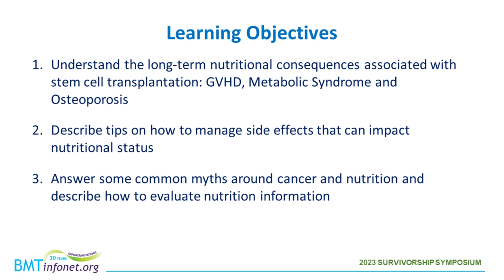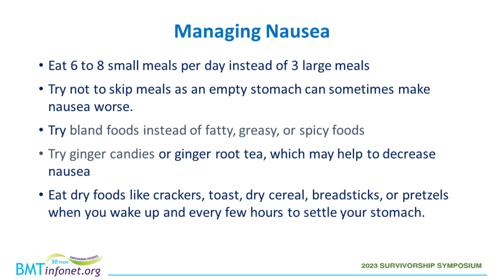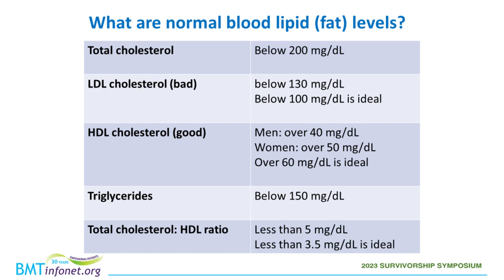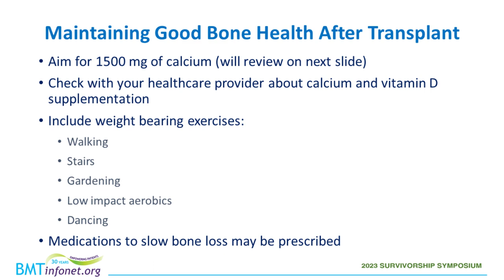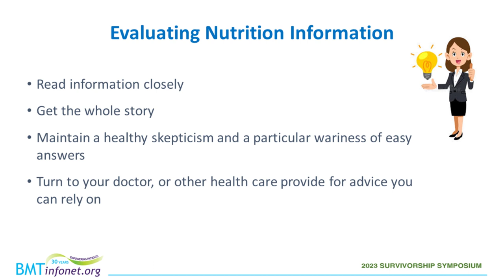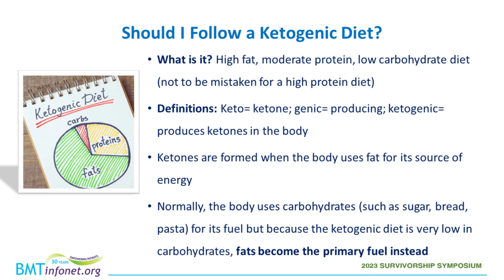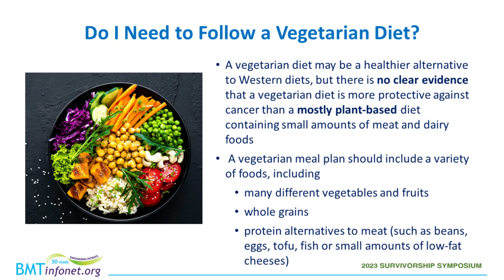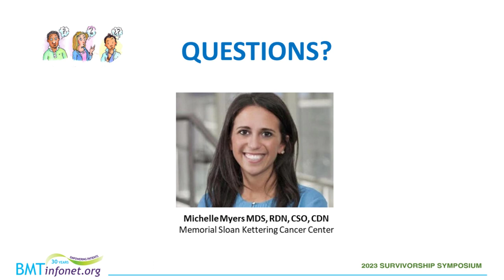Nutrition: What You Eat Does Matter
Summary: This presentation explains how to manage some common eating difficulties experienced by stem cell transplant recipients. It also discusses the impact of transplant and diet on long-term health problems such as metabolic syndrome and osteoporosis, and common myths about the relationship between cancer and certain foods and diets.

Presenter: Michelle Myers MS, RDN, CSO, CDN, Memorial Sloan Kettering Cancer Center

Highlights:

    Graft-versus-host disease (GVHD), experienced by many patients after a transplant using donor cells, can increase the number of calories a patient needs. It can also cause mouth sores and GI tract irritation, making it difficult to eat.
    Metabolic syndrome is a frequent, long-term problem after transplant. A healthy diet can reduce the risk of developing metabolic syndrome.
    Getting science-based information on the internet about nutrition and diets can be difficult. People should be wary of food products and diets described with words such as breakthrough, discovery, or miracle, and supported only by anecdotal evidence, rather than scientific studies.

April 2023, Part of the Virtual Celebrating a Second Chance at Life Survivorship Symposium

Presentation is 38 minutes long followed by 20 minutes of Q&A

Key Points:

(02:18): Chronic graft-versus-host disease (GVHD) can make it difficult to chew or swallow food, and cause nausea, vomiting, diarrhea and/decreased appetite. Eating foods that are high in calories and protein can help reduce weight loss caused by GVHD and malnutrition.

(08:14): If you have nausea, try eating several small meals each day, instead of three large meals; choosing bland foods, rather than fatty, greasy foods; and eating foods cold or at room temperature.  Avoid foods and drinks that are high in fiber or contain caffeine, and sugar-free foods sweetened with sorbitol or xylitol.

(14:53): Persistently high levels of cholesterol, as well as another blood fat called triglycerides, are associated with metabolic syndrome, and place a person at risk for cardiovascular or heart disease.

(17:10): Unsaturated fats found in plant-based food can help lower bad cholesterol. Omega-3 fats, found in plant-based foods and fish, can help lower your triglycerides.

(18:48): Saturated fats, such as those found in processed meats and red meats, increase blood cholesterol. Trans-fats are artificial fats, primarily found in processed foods, that increase bad cholesterol

(20:38): Osteoporosis is common after transplant, affecting 50-60% of patients. Weight bearing exercises and vitamin D can help prevent osteoporosis and bone fractures.

(28:02): The notion that sugar feeds cancer is a myth.

(30:34): A ketogenic diet severely restricts intake of carbohydrates and can cause side effect such as constipation, anemia, some cardiac abnormalities, as well as dehydration.

(35:44): Dietary supplements are not a good substitute for the nutrients found in food.

(36:49): Studies have not found a clinically significant difference on health between eating organic foods, compared to conventional foods.